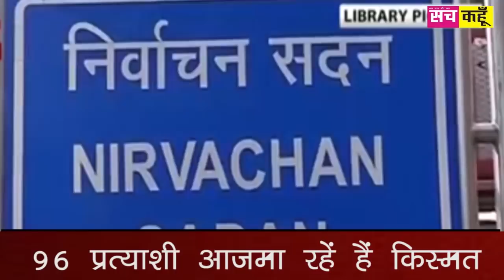हंगामें की भेट चढ़ा प्रियंका गांधी का रोड शो